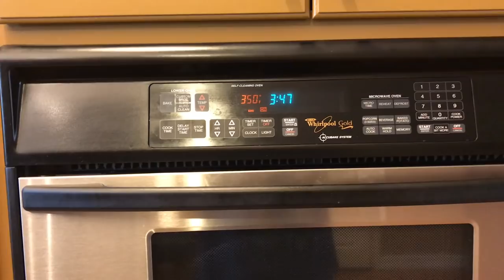Filete de Pescado Estilo Severiano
pescado tilapia
Chile campana / bell peppers
Calabaza / zucchini
cebolla / onion
tomate / tomato
Sazonador o sal y pimenta y ajo / seasoning or just salt and pepper and garlic
mayonesa / mayonnaise
Chile en aceite rojo / red hot sauce made from oil